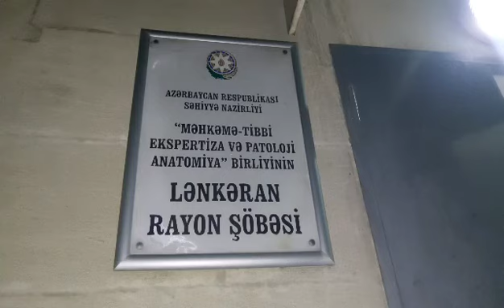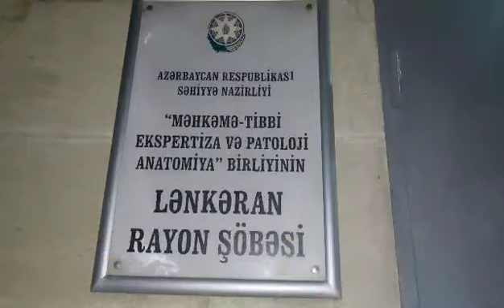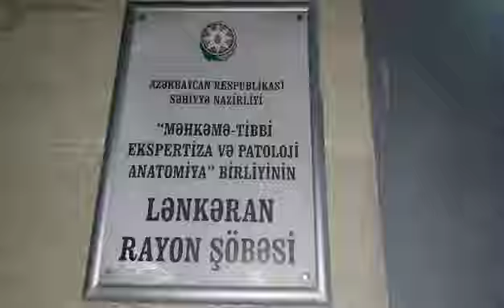Lənkəranda Yelo Bankın əməkdaşı intihar etdi.